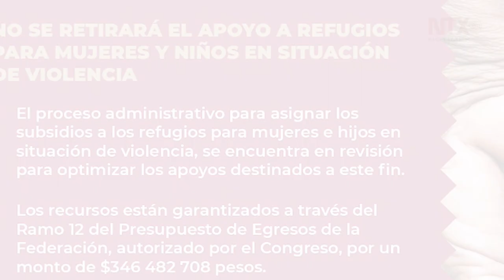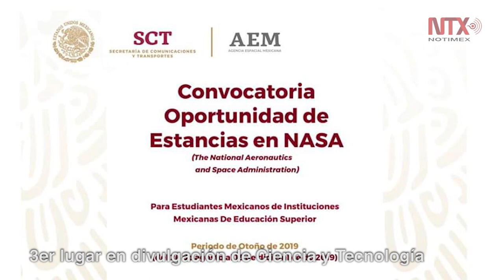Corte Informativo 02-03-19